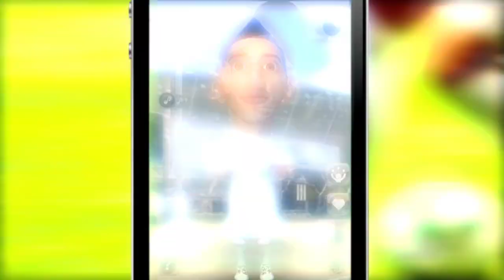Real Madrid Talking Players